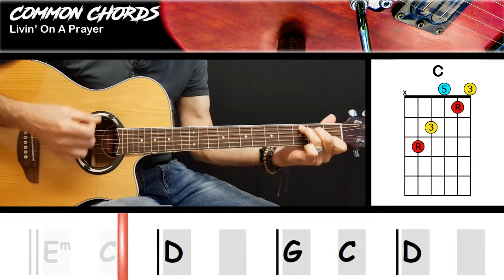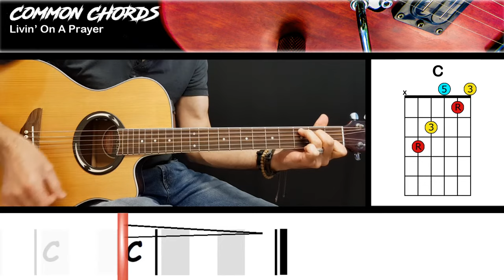Livin' On A Prayer (ver1) - Bon Jovi | EASY GUITAR CHORDS | Common Chords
Try out YOUR approach to LIVIN' ON A PRAYER by heading and jam the full version with a Visual Backing Track Band!